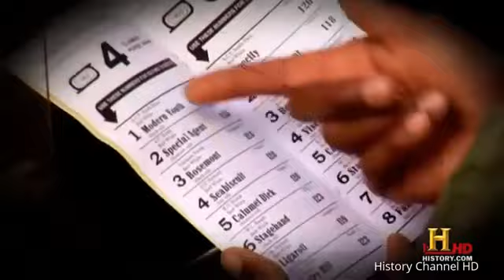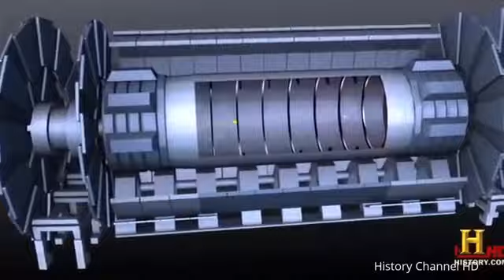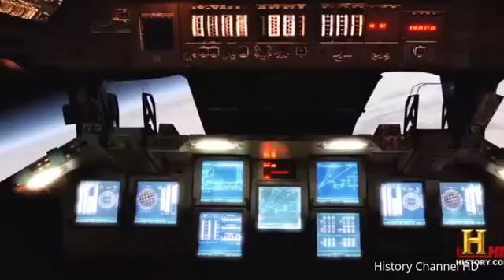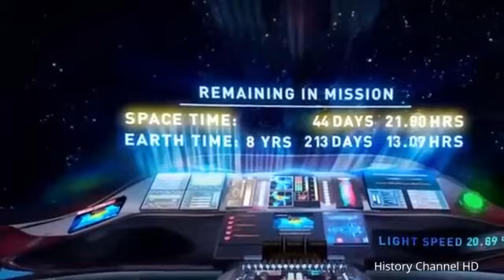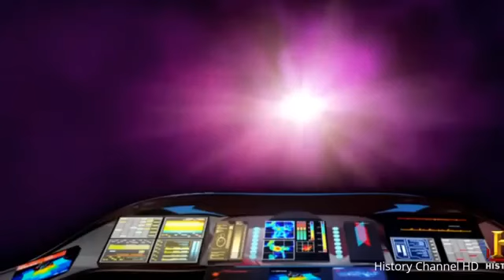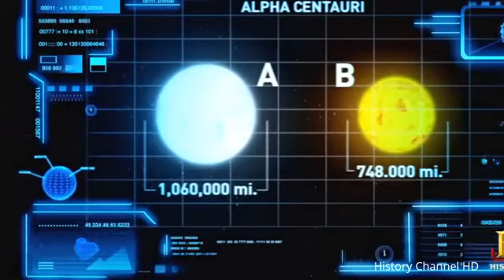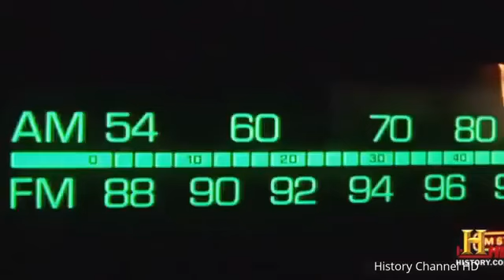The Science of Time Travel -- History Channel Documentary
Documentary on time travel. Is it possible to travel through time? A scientific look at the theories and facts of time travel in the universe. Do the laws of physics .

Documentary 2017 - Space Time Travel.

Spacetime - Understanding Quantum Relativity | Full NOVA Documentary From Wikipedia, the free encyclopedia For other uses of this term, see Spacetime .